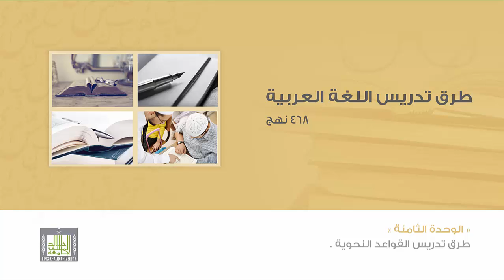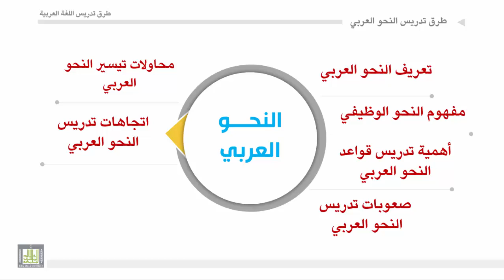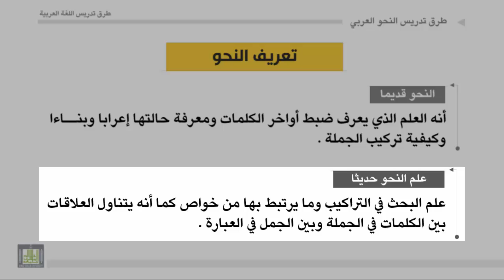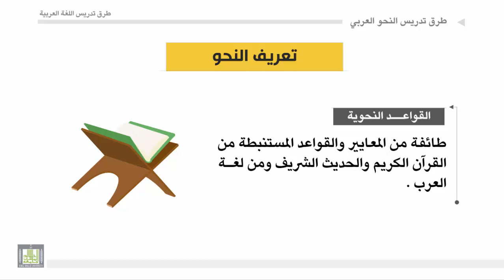طرق تدريس اللغة العربية - الوحدة 8 : مقدمة وتعريف النحو العربي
مقدمة وتعريف النحو العربي